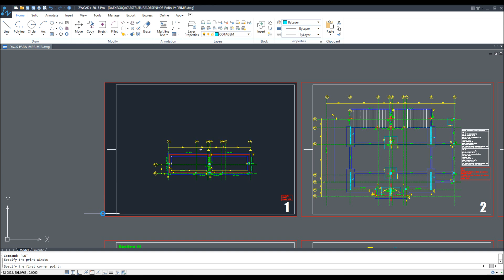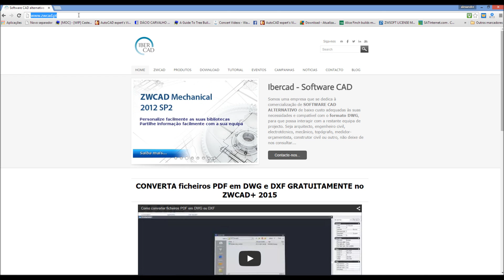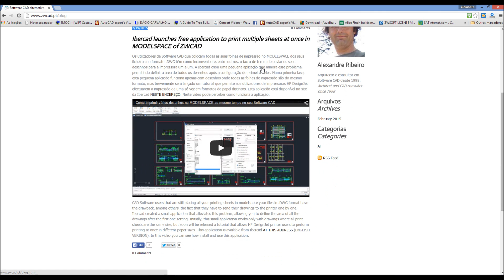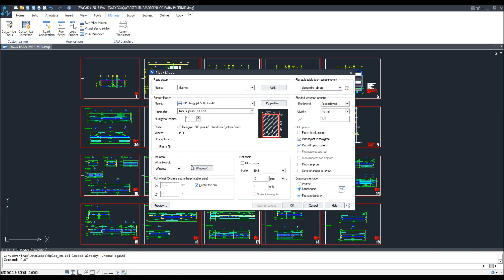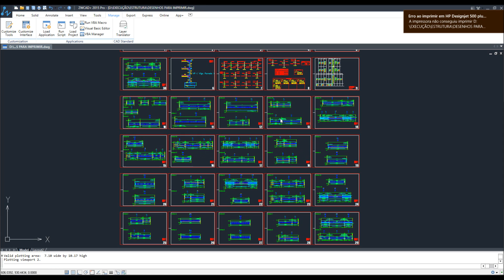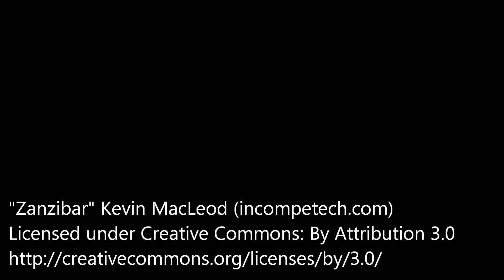How to print several MODELSPACE drawings on a CAD Software at once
This is my first english video-tutorial. I hope you like it (sorry about my awfull accent...). On this tutorial you can learn how t use BPLOT, a simple tool that I have created for ZWCAD so you can send several drawings at once even if they are configured on diferent sheets on the MODELSPACE tab. To use this tool you must have only one sheet size and you can onlyuse one system printer. This will be the first of several tutorials I intend to deliver for free. You can donwload BPLOT tool in english and several and learn more on Ibercad´s blog on this URL